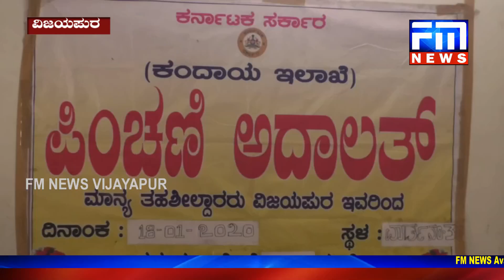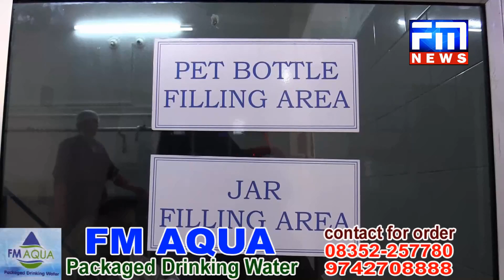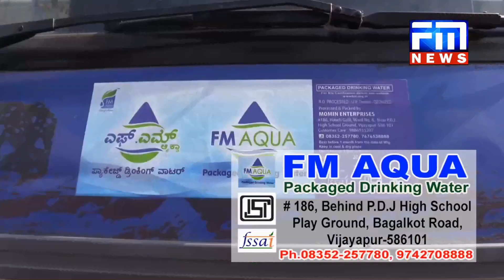ಮಧ್ಯವರ್ತಿಗಳ ಹಾವಳಿ ತಪ್ಪಿಸಲು ಪಿಂಚಣಿ ಆಂದೋಲನ,ಕಳೆದ ೬ ತಿಂಗಳಿ0ದ ತಹಶೀಲ್ದಾರರ ನೇತೃತ್ವದಲ್ಲಿ ಪಿಂಚಣಿ ಆಂದೋಲನ | FM